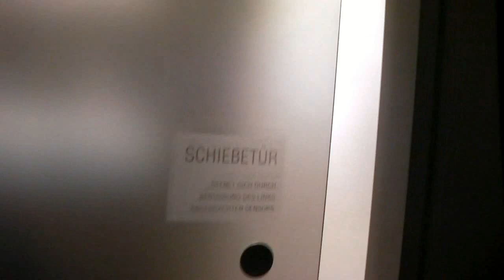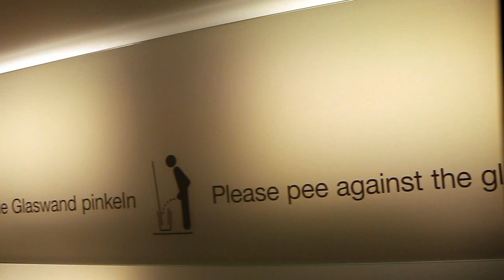Pisswand Restaurant Seven Fish Ulm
Als ich ein Junge war und wir noch ein Plumpsklo hatten, haben die Männer immer wild gepinkelt, ausser sie hatten grösseres als Pinkeln vor. Manchmal halt gegen die Wand. Glücklicherweise kann man das heute auch noch legal machen, nämlich im Restaurant Seven Fish in Ulm. Nach dem Erstellen des Filmclips, als ich mit dem Abendessen fertig war, habe ich dann natürlich auch noch gegen die Wand gepinkelt, indem ich durch Zurückziehen der Vorhaut den Druck des Strahls erhöht habe. Mir wäre nicht im Traum eingefallen, eines der alternativen Einzelurinale in einer Kabine zu benützen. Christoph Botzenhart darf dafür gedankt werden, dass eine derartige Anlage ganz neu entstehen durfte. Allerdings kommt sie nicht ganz an die Anlage im urtümlichen Stil im Restaurant Brunnenwirt Stuttgart heran. Das ist halt Pinkeln ohne zu zielen oder ich nenne es auch mal Freiheitspinkeln. Glücklicherweise wird man mittels Piktogramm und Aufschrift dazu aufgefordert, gegen die Wand zu pinkeln. Die Anlagen sind dermassen selten geworden, dass man sie nicht mehr so ganz gewohnt ist. Positiv zu erwähnen ist das griechisch betriebene Restaurant Seven Fish natürlich auch kulinarisch, es ist eben ein Gaumenschmaus der Extraklasse. Eine ganz aussergewöhnliche Besonderheit ist natürlich der griechische Kaffee. Man muss ihn aber explizit beim Kellner bestellen und man muss den griechischen Kaffee nach dem Umrühren etwas stehen lassen. Dann jedoch wird die Zunge auf ganz mediterrane Art erfreut.